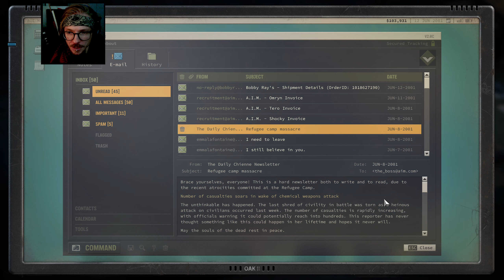#91: Setämämmikourat | Setärefleksit vs. Jagged Alliance 3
1900-luvun lopulla julkaistut Jagged Alliance -pelit elävät kirkkaina tämän päivän setäikäisten kullitetuissa muistoissa. Pystyykö Jagged Alliance 3 panemaan kampoihin, harjoihin tai muihin sukimiin nostalgiassa marinoiduille esi-isilleen? Onko fiktiivinen Afrikka pätevä lomakohde vai lyökö Legioona luun ruokatorveen? Entä kuka onkaan paras palkkasoturi? Entä huonoin?

Poslinon sisarukset - Pasi, Shoki & Tero - ottavat porukalla asiasta selvää!

Kiitos jo etukäteen. ❤️
Vaatimattomia pelisuorituksia & kypsähkön, päällisen pelaajan epäkypsähköjä, päättömiä juttuja.
Ei perheen pienimmille!

Rauhotu, se on huumoria. Enimmäkseen. :p

Awe: Surrealist, comedian, illustrator, nerd. Built of appetite for visual storytelling and all things whimsical. Also does tattoos now.